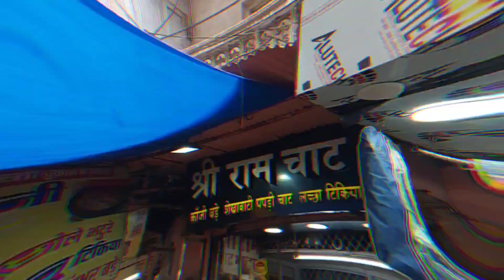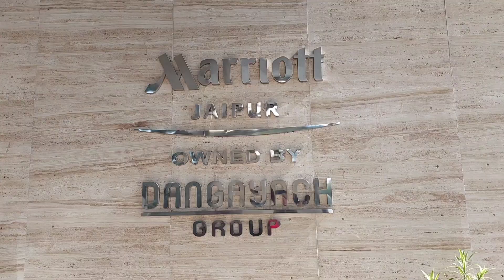शॉपिंग कराने वाले हाथ🙏 जोड़ गए 😄 | Bapu Bazar Shopping Vlog